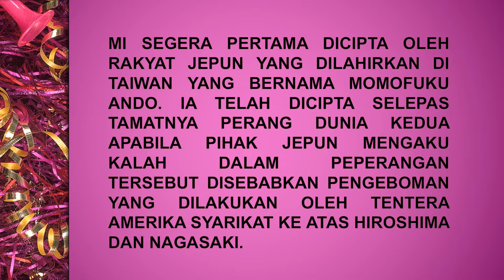KENAPAKAH MAGGI BEGITU POPULAR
Maggi menjadi makanan yang popular di negara kita.Apakah keistimewaan maggi?
Mari kita kebali siapakah pencipta maggi ini.